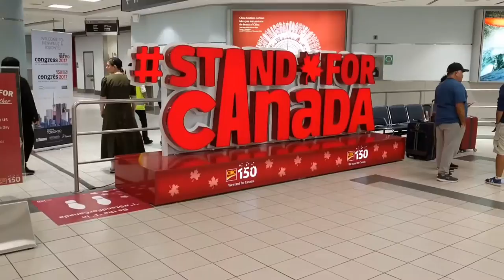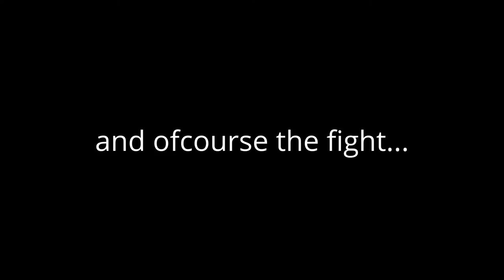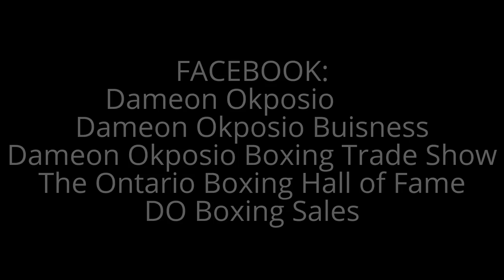DO Boxing Show – Episode 466 – Steven Wilcox vs Oscar Arjona – June 3, 2017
Steven `The Piranha`Wilcox 16-2-1 takes on Oscar Ajona 13-5 from Mexico a second time and looks to avenge a loss while defending his WBA (World Boxing Association) NABA (North American Boxing Association) super lightweight championship.